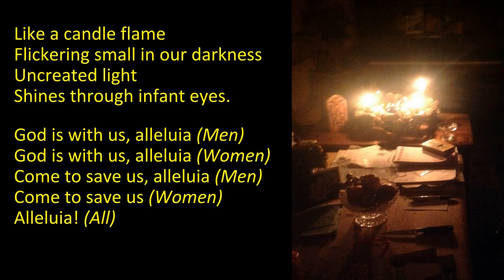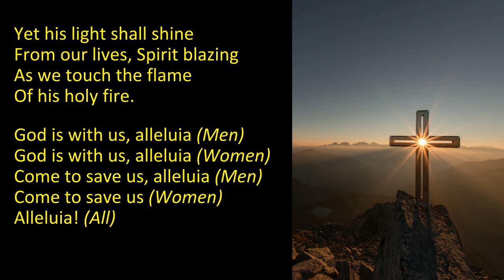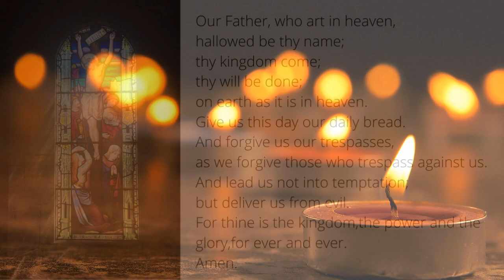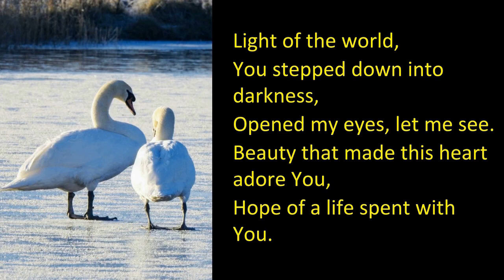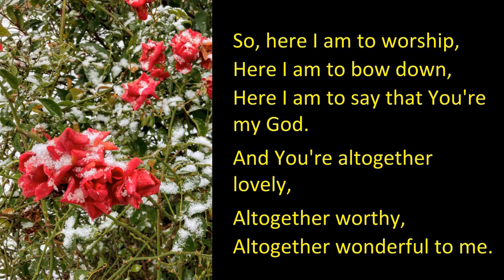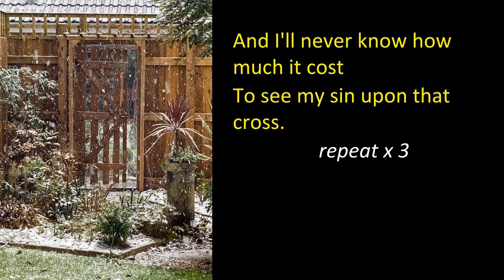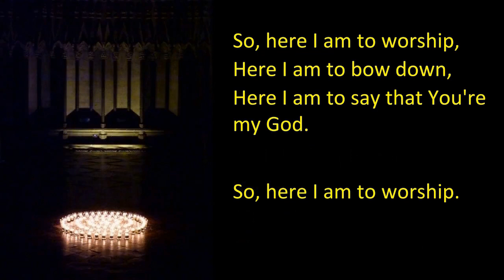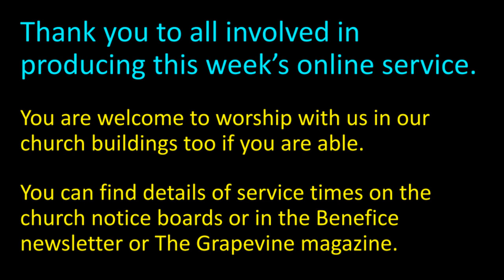Christingle Service, 11th December 2022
Welcome to our Christingle Service. We hope you enjoy and are blessed by it.